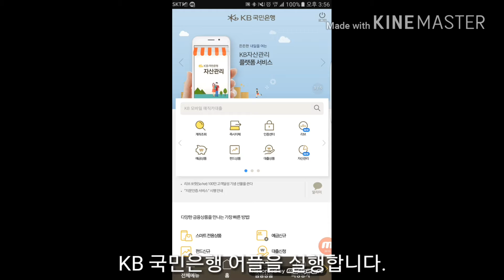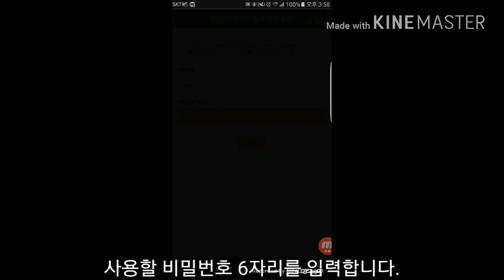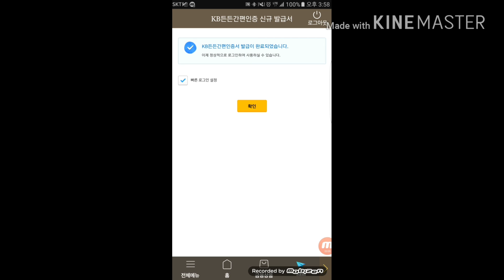KB국민은행 든든간편인증 서비스 가입 따라하기